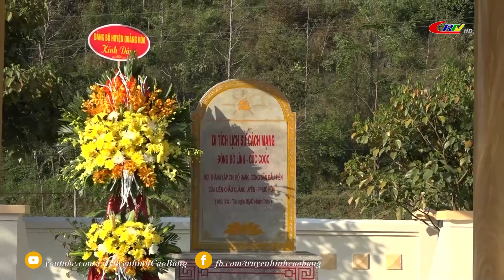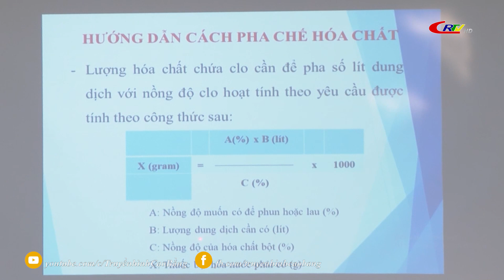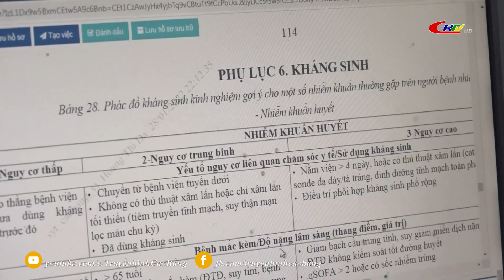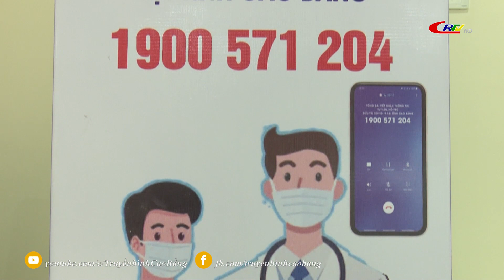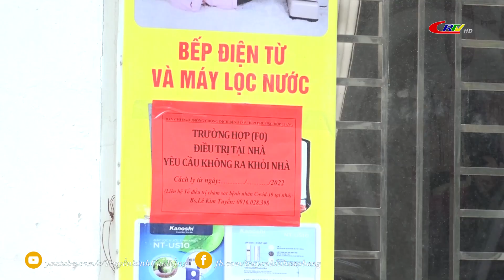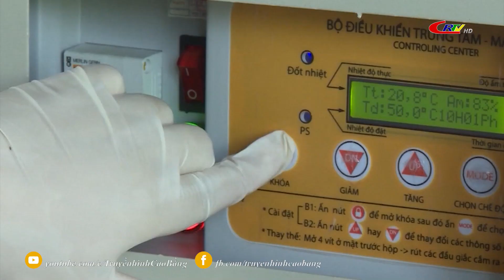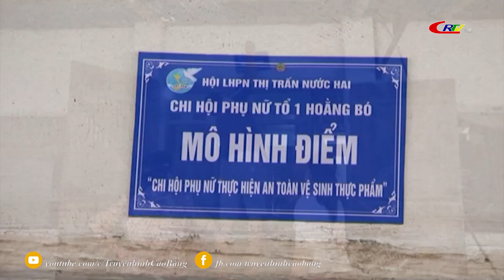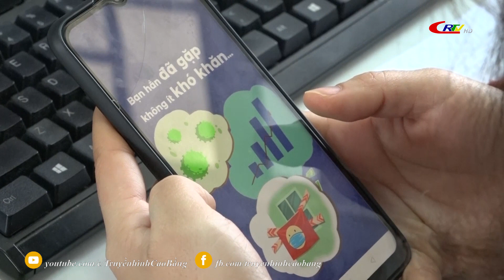Thời sự tối ngày 08/3/2022